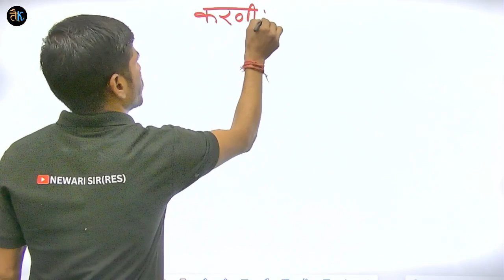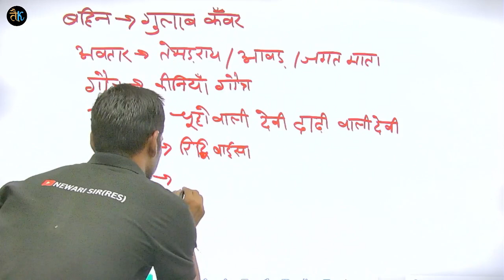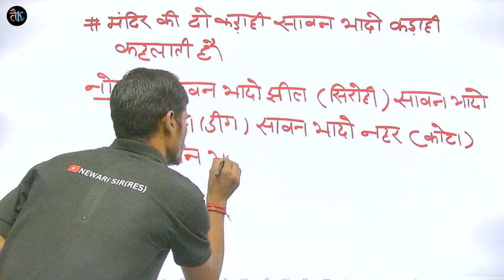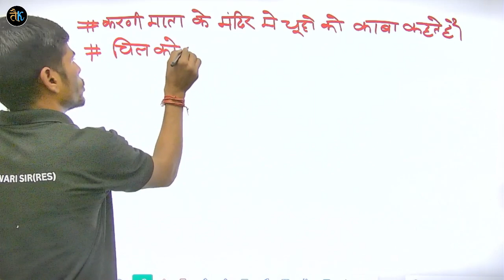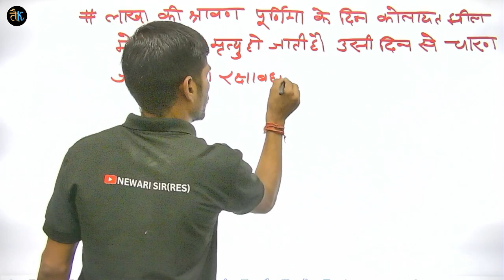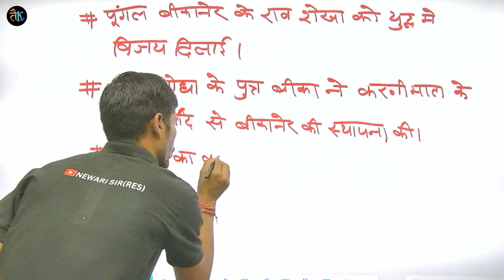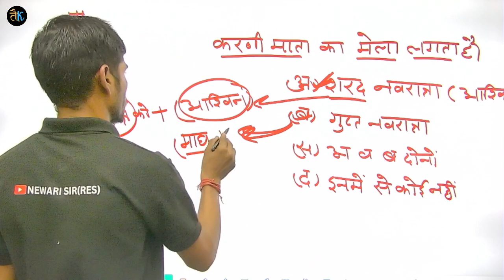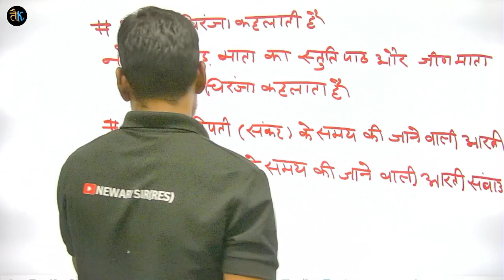राजस्थान की लोक देवियाँ | करणी माता